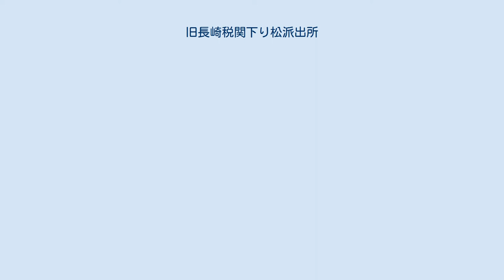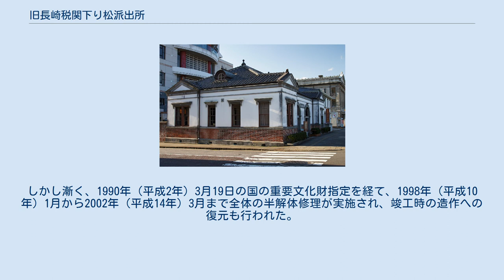旧長崎税関下り松派出所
税関_(日本)
旧長崎税関下り松派出所（きゅうながさきぜいかんさがりまつはしゅつしょ）は、長崎県長崎市にある歴史的建造物。
 東側面 長崎税関の派出所として1898年（明治31年）に竣工した煉瓦造、平屋建の擬洋風建築である。
建物は北側（海側）を正面として建ち、屋根は寄棟造、瓦葺きとする。
正面は左右相称で、中央部にはアーチ形の出入口2か所を設け、両端部はやや前方に突出し、ペディメント（三角破風）を設ける。
ペディメントは東側面の後方にも設けられている。
内部は中央を検査場、西（正面から見て右）を倉庫、東を事務室とする。
外壁は腰から下は煉瓦積を見せ、上部はモルタル塗仕上げとする。
建物の後方に便所が別棟としてあり、渡り廊下で繋がっている。
 建物とともに土地も重要文化財に指定されており、便所と煉瓦塀（2棟）が附（つけたり）指定となっている。
 明治時代の税関施設の貴重な遺構であるが、保存修理は1960年（昭和35年）、1972年（昭和47年）、1978年（昭和53年）に部分的に実施されたものの館全体では行われてこなかった。
しかし漸く、1990年（平成2年）3月19日の国の重要文化財指定を経て、1998年（平成10年）1月から2002年（平成14年）3月まで全体の半解体修理が実施され、竣工時の造作への復元も行われた。
2002年（平成14年）4月からは、「長崎市べっ甲工芸館」の施設として、一般公開されている。
 設立は2002年（平成14年）4月10日。
社団法人日本べっ甲協会から寄贈されたべっ甲工芸品と税関資料を展示公開する。